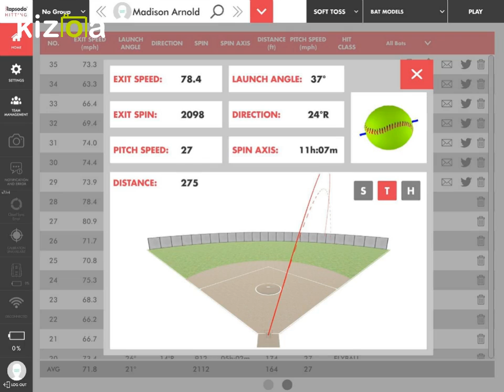Madison Arnold 11/2/19 Rapsodo Hitting 78.4 mph